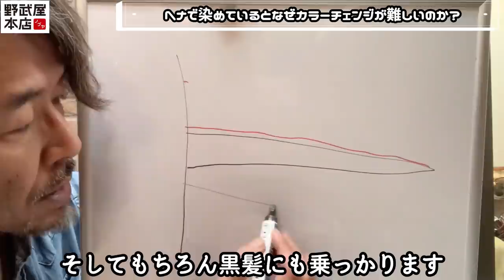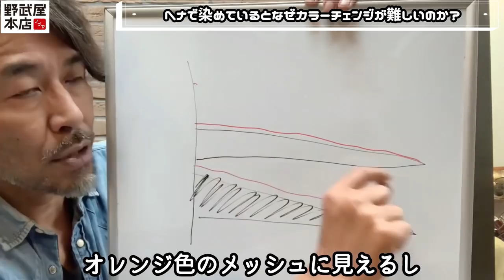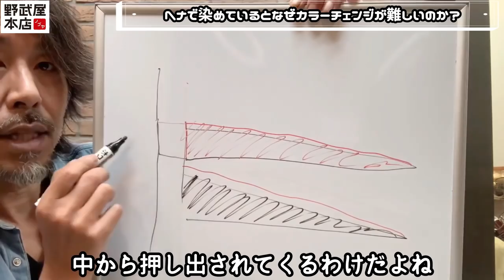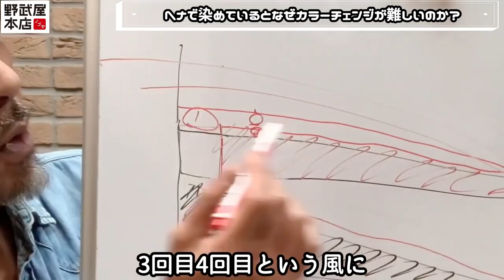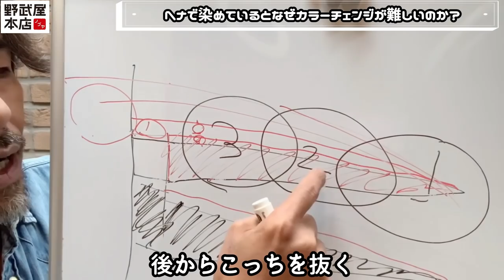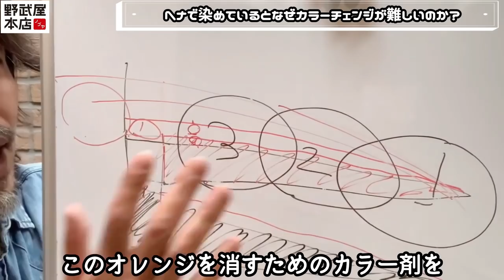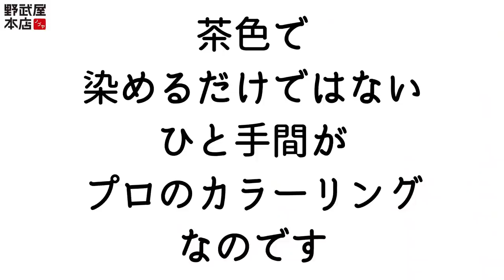ヘナ ヘナ染め ヘナカラーって何？ ヘナで染めても変われます♪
ヘナ ヘナ染め ヘナカラー って何？？

「ヘナで染めたらカラーチェンジはできないんですよ…」
美容師さんにこんなことを言われたって人いるんじゃないかな？
実は 大丈夫なんだなあ♪

《ヘナのオレンジを消すための知識》
ヘアカラー 絶対に知っておくべき知識 美容師 理容師必見‼︎

［YouTubeを観ました］の一言とどこで何をしている人か程度の軽い自己紹介を添えてメッセージをお願いします